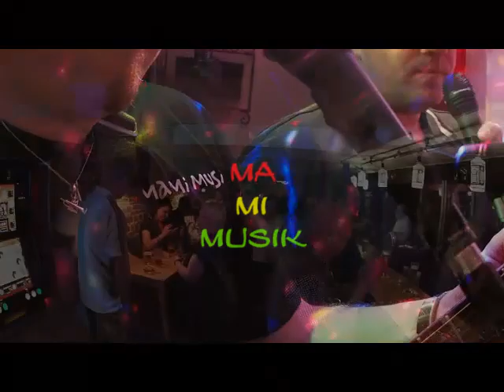Musik Pur - Kneipentour 2018 HEF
...immer die gleiche Kneipe, immer das gleiche Bier, immer die gleichen Gesichter, aber jedes mal neue und bekannte Bands.
Meine Favoriten dieses Jahr: Wild"3"Night aus Wabern, Backenfutter aus Frankfurt und Bäckside aus Bad Hersfeld, die diesmal die große Bühne im Buchcafe rockten...